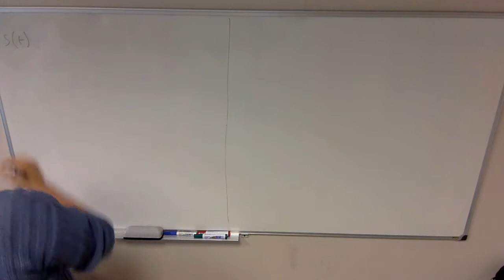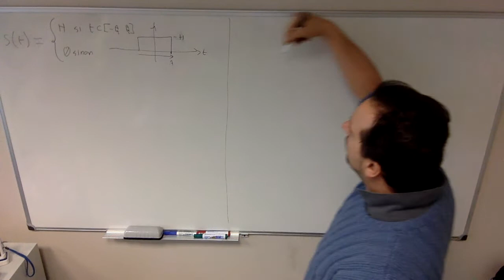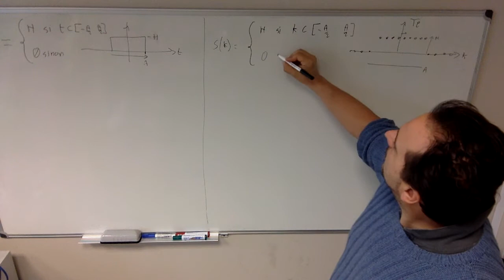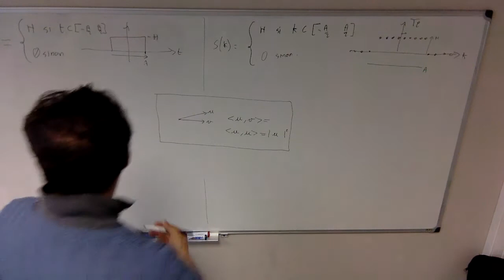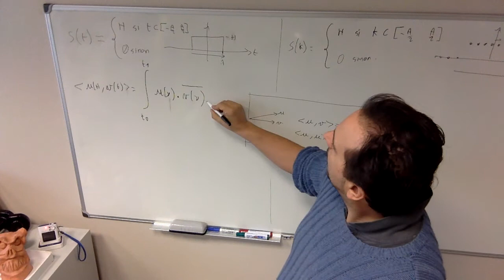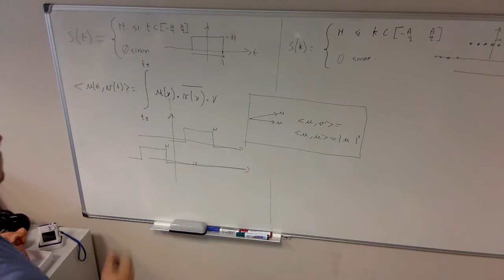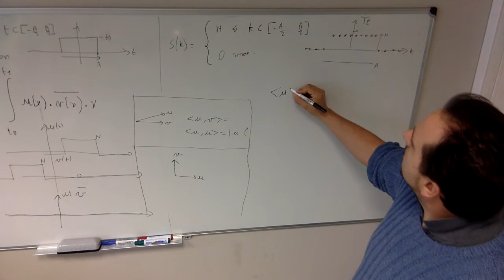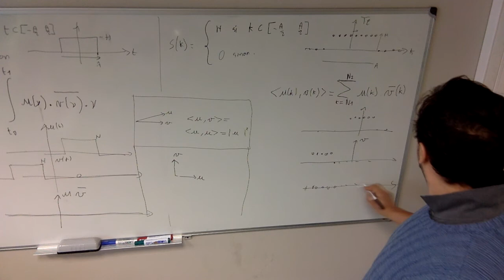Produit scalaire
Le produit scalaire de deux signaux, analogie avec la géométrie vectorielle.